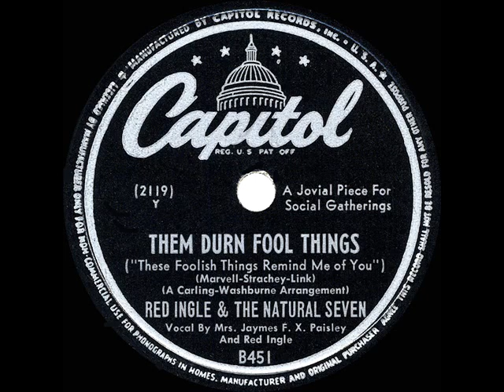1947 Red Ingle & June Foray - Them Durn Fool Things (These Foolish Things Remind Me Of You)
Astounding!  Released not long after Ingle’s million-selling “Tim-Tay-Shun” with Jo Stafford (billed as “Cinderella G. Stump”), it’s another over-the-top demolition of a Tin Pan Alley standard, featuring voiceover legend June Foray, shown on the label as “Mrs. Jaymes F. X. Paisley.”

CD audio, originally issued on 78rpm: Capitol 451 - Them Durn Fool Things (“These Foolish Things Remind Me of You”) (Marvell-Strachey-Link) by Red Ingle & The Natural Seven, vocals by Red Ingle, June Foray & Country Washburne, recorded in Hollywood July 15, 1947 .